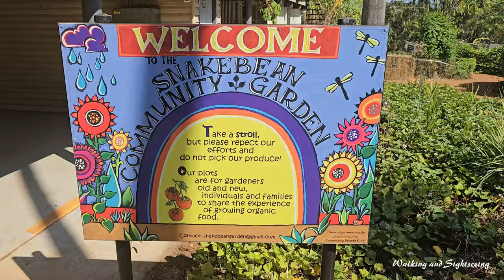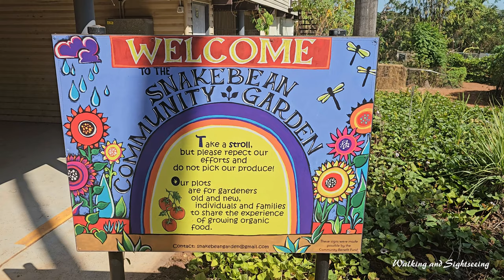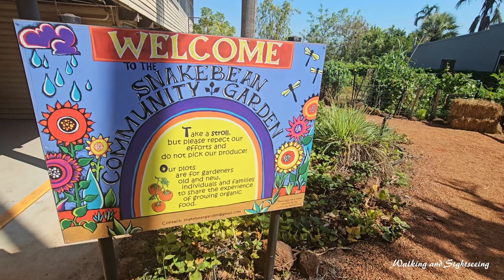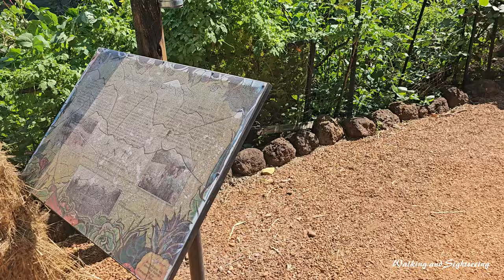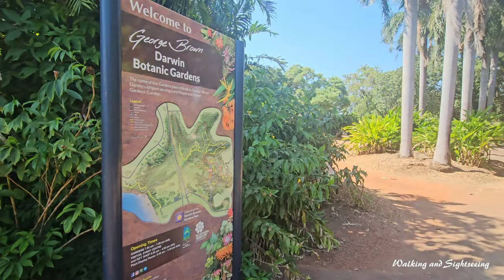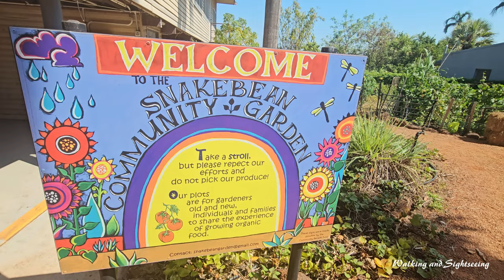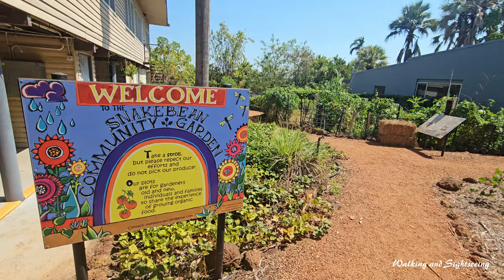DARWIN George Brown Botanic Gardens | Snake Bean Community Garden | Northern Territory Australia 🇦🇺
Walking tour through Darwin Snake Bean Community Garden and a short walk of the surrounds at the George Brown Darwin Botanic Garden in the Northern Territory Australia.

The Snake Bean Garden is a community garden nestled in the George Brown Botanical Gardens and run by a committed group of locals in Darwin Australia.

It is located at the Geranium Street entrance.

The garden allows community members to grow fresh food in a sustainable way.

The garden features:

29 community plots
two education plots for schools
chickens
water tank
landscaped creek line for stormwater management.
Edible plants
The garden features edible fruit such as tropical fruit, vegetables, herbs and spices include sugar cane, coffee, cardamom, ginger, gotu kola, sweet leaf, aloe vera, lemongrass, eggplant, tomato, pumpkin, pawpaws, and chillies.

Snake Bean gardeners occasionally meet at Eco House, on the left side of the path surrounded by the food garden.

All community members are welcome to attend.

The George Brown Darwin Botanic Gardens is a botanical garden located 2 km north of the CBD of Darwin, Northern Territory, Australia.

The gardens were established on their present site in 1886; this was the third attempt by European settlers of Darwin to establish a site where plants of economic importance could be tested for their suitability in the tropics. Initially the collection of the gardens was focused on economic gardening and the ornamental plantings. The gardens were severely damaged during Cyclone Tracy in 1974, 89% of all plants were lost. Restoration after the cyclone was led by George Brown, who had worked at the gardens since 1969 and served as curator from 1971 to 1990, and who was Lord Mayor of Darwin from 1992 until 2002. The gardens were renamed in 2002 to recognize George Brown's contribution and 32 years service to the development of the gardens.

Fountain
In 2000 Darwin's historic former Wesleyan Methodist church was moved from Knuckey Street and reconstructed at the Gardens. It is the oldest surviving building in Darwin. Today, the old church building houses Eva's Botanical Gardens Cafe.